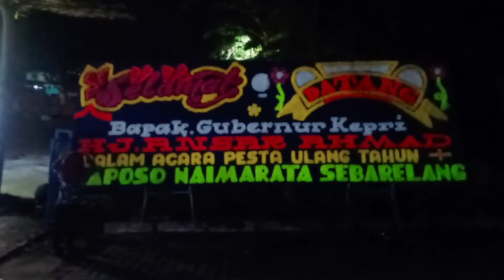Pesta Ulang Tahun Naposo Naimarata se Batam ( bagian 3 )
biasanya setiap marga membuat acara ulang tahun tiap tahun demi mempererat tali kekeluargaan antara marga marga.